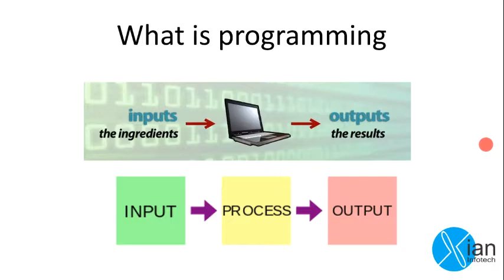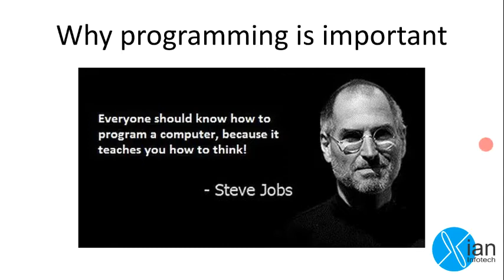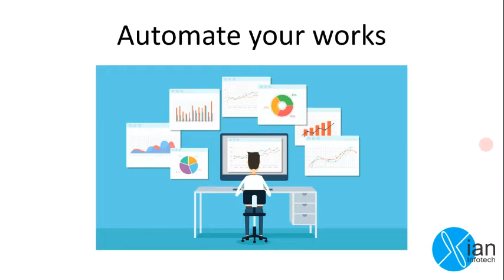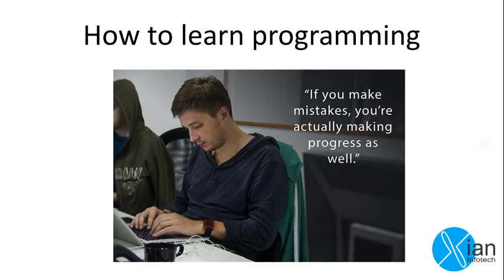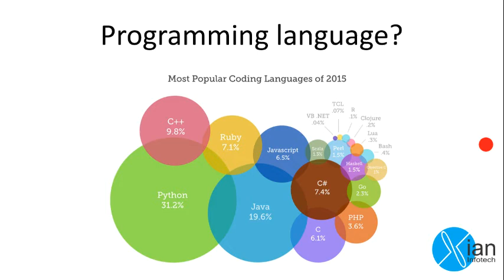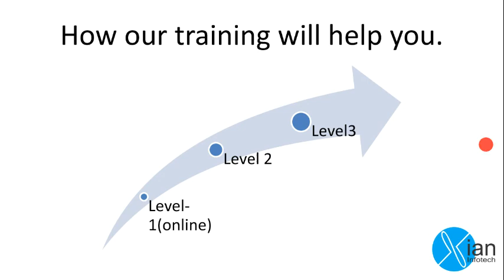What is programming in Malayalam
Software engineering Malayalam